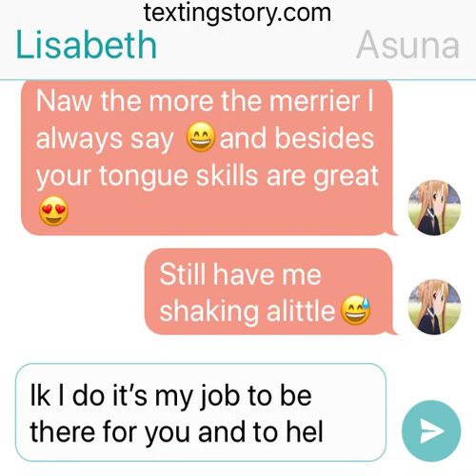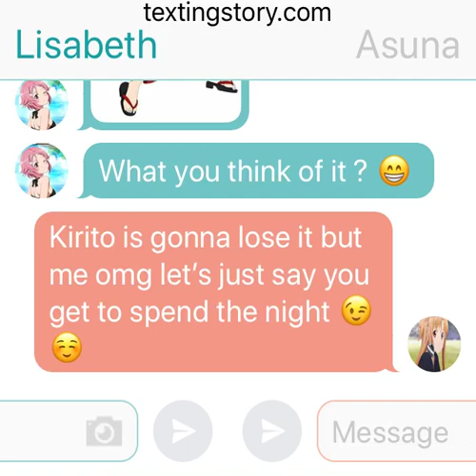Lisbeth Texts Asuna {Sao Chat}